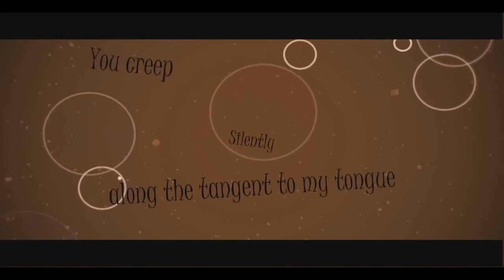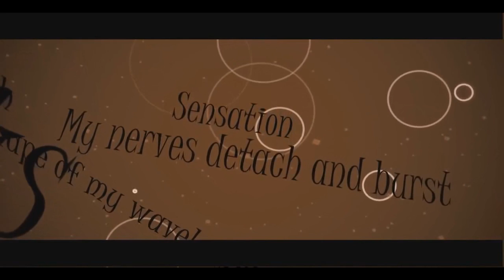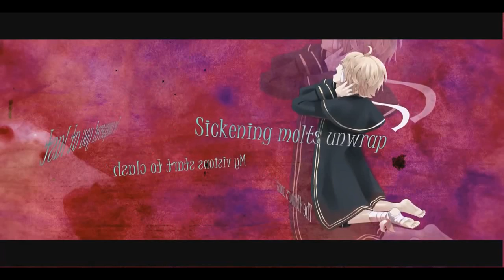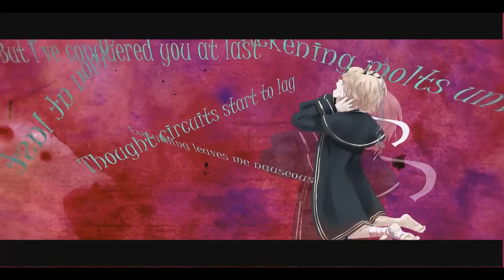Hatsune Miku English ｢Tarantula｣Cover